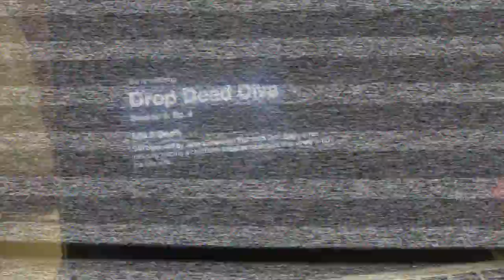Vlogmas Day 2| WHY AM I CRYING!!?!?! - Tommie Marie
❀ S N A P C H A T➜ @callmedvddy

Camera:  iPhone 6 or Toshiba Camileo x400
Editor: Final Cut Pro

Hey! My name is Tommie and I love all things beauty, fashion, and lifestyle. I enjoy creating these videos for you all and it makes me soo happy when you guys "like" my videos and leave tons of comments. I love to hear what you have to say and I reply to everyone who's enabled comment responses.